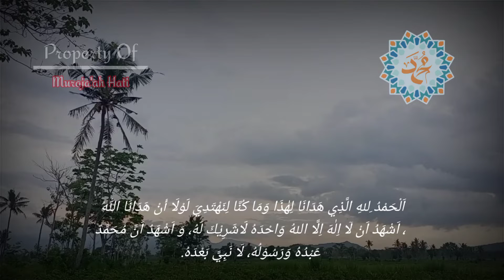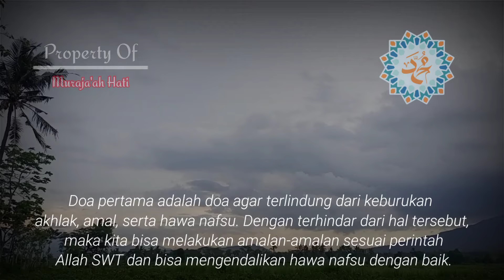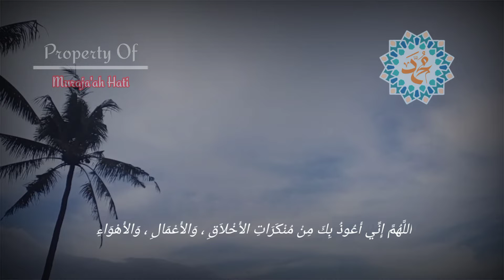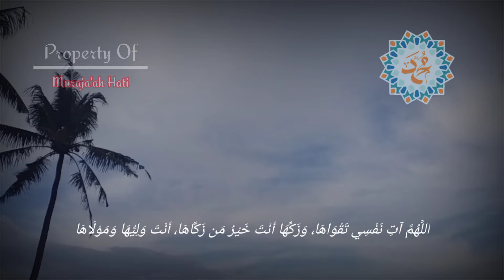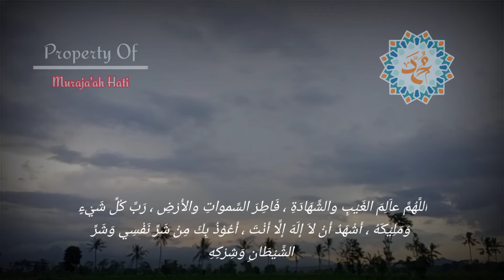Doa Agar Terlindung Dari Keburukan Akhlaq,Amal Dan Hawa Nafsu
Tidak ada yang mengetahui seperti apa isi hati seseorang. Hanya orang tersebut, serta Allah SWT yang mengetahui isi hati seseorang.

Kita dianjurkan untuk senantiasa menjaga pikiran kita dari hal-hal yang tidak baik dan kotor.

Salah satu cara yang dapat dilakukan untuk menghilangkan pikiran kotor adalah memanjatkan doa tertentu.

Berikut adalah beberapa doa menghilangkan pikiran kotor yang bisa  diamalkan.